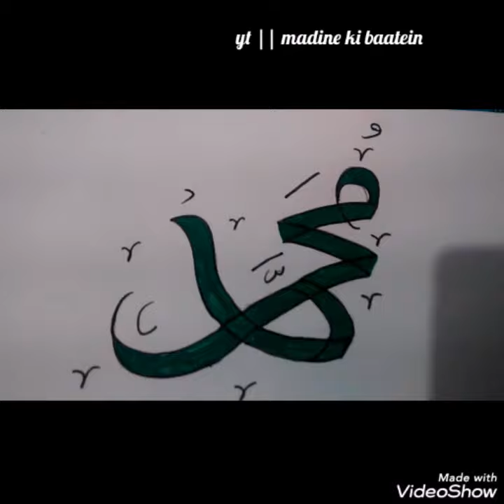Calligraphy with the name of profit Muhammad peace be upon him